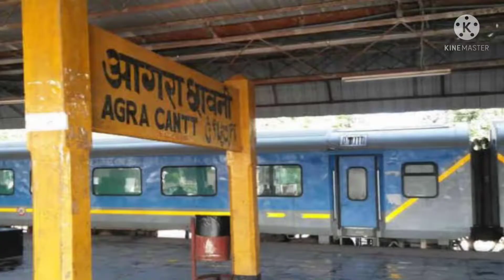mangla lakshdweep express entry in agra cantt railway station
mangla lakshdweep express entry in agra cantt railway station. agra cantt platform.